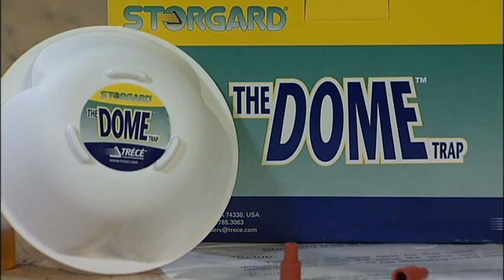FAPC Cereal Grains and Oilseeds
This video showcases the Robert M. Kerr Food & Agricultural Products Center's services provided to clients in the areas of cereal grains and oilseeds.